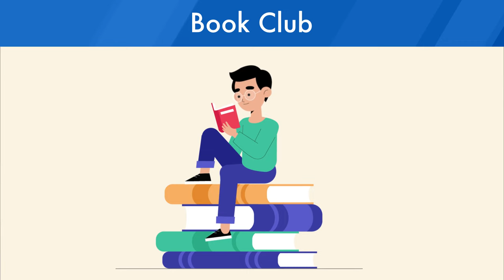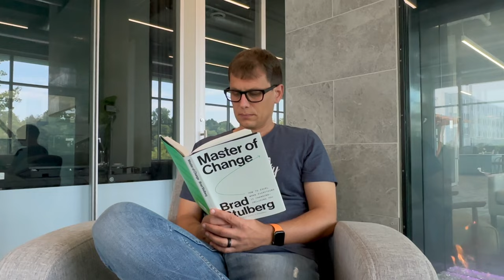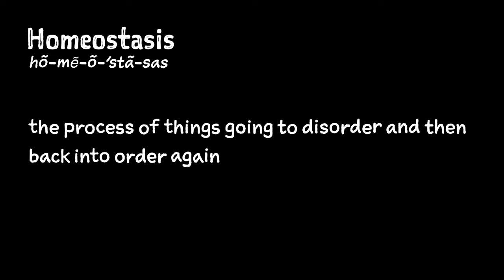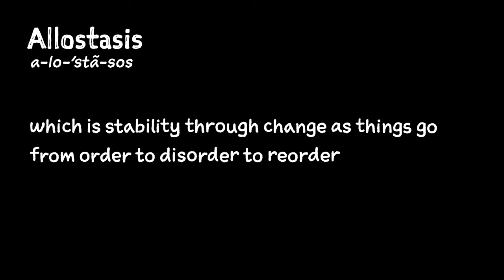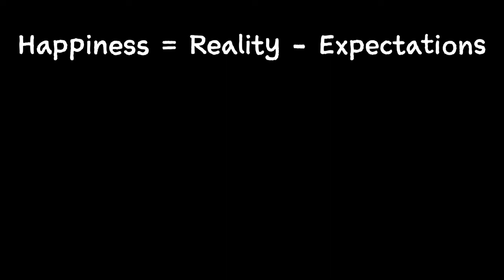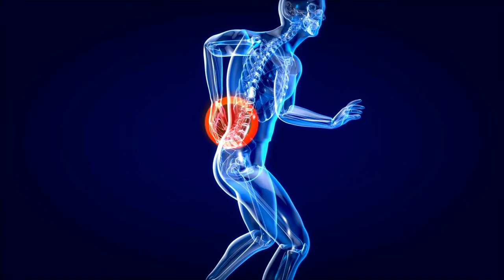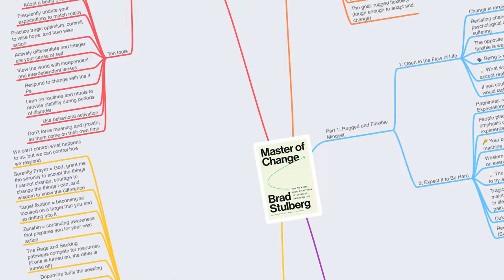Book Review: Master of Change by Brad Stulberg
In this Book Club episode, I review Master of Change by Brad Stulberg. I share learning from the book on developing a fluid identity, how Western culture works against us in our desire to be happy, the importance of core values, and becoming rugged and flexible enough to embrace (and even grow) in the midst of life’s constant instability.

0:00 - Intro
1:16 - Master of Change
1:45 - Introduction
3:39 - 1: Open to the Flow of Life
4:34 - 2: Expect it to be Hard
6:11 - 3: Create a Fluid Sense of Self
8:04 - 4: Rugged and Flexible Boundaries
9:15 - 5: Respond, Not React
10:16 - 6: Making Meaning & Moving Forward
11:08 - Conclusion
11:33 - Style & Rating
13:07 - Get My Notes

OTHER RESOURCES MENTIONED IN THIS VIDEO:
📚 Master of Change by Brad Stulberg